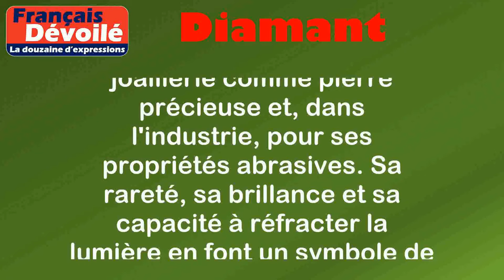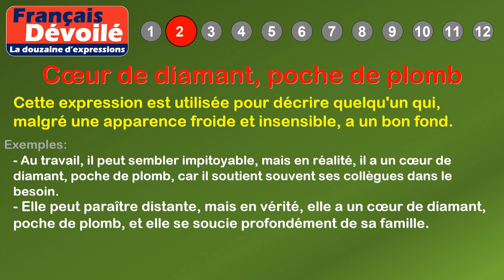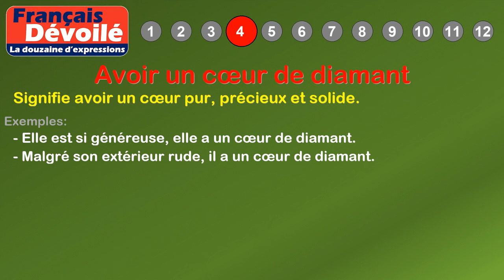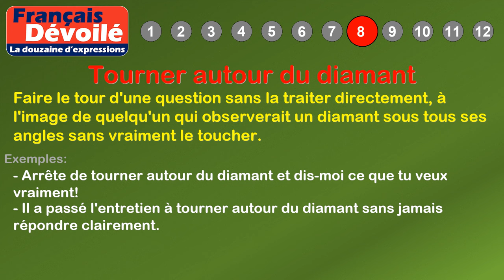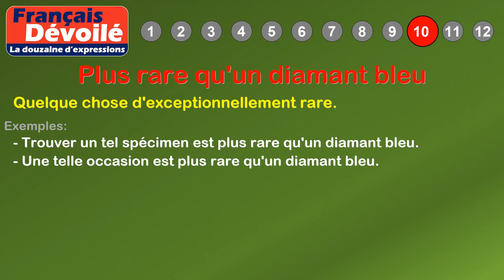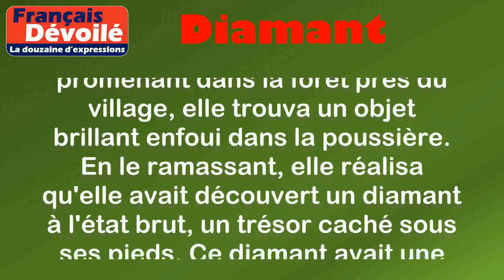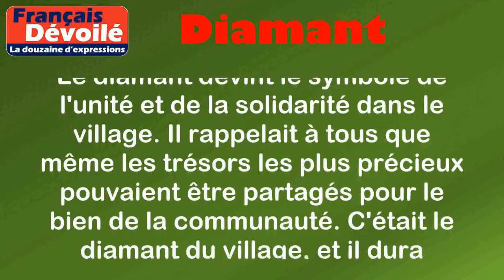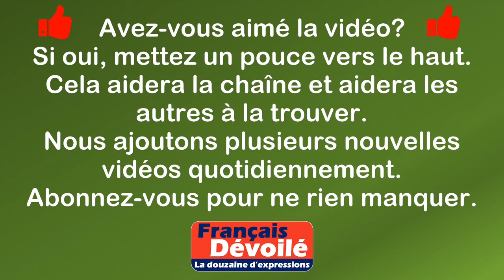Thème - Diamant (La douzaine d'expressions)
00:00 Introduction
00:18 Définition: Diamant
00:55 1. Durer comme un diamant
01:21 2. Cœur de diamant, poche de plomb
02:01 3. Un diamant à l'état brut
02:29 4. Avoir un cœur de diamant
02:51 5. Vaut son pesant de diamants
03:14 6. Être le diamant de quelqu'un
03:35 7. Valeur de diamant
03:56 8. Tourner autour du diamant
04:25 9. Un diamant dans la poussière
04:50 10. Plus rare qu'un diamant bleu
05:10 11. C'est mon diamant
05:32 12. Tailler dans le diamant
06:16 Histoire